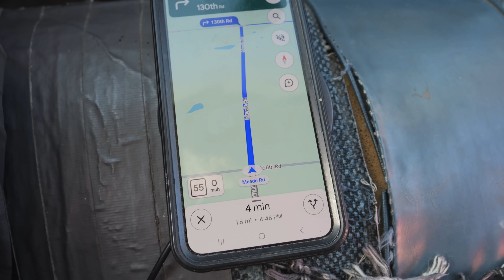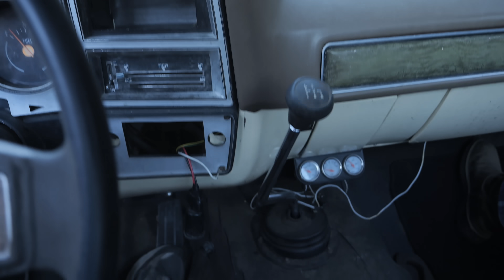Snagging New PBG Project Car With Oil Burning Dually Squarebody-320 Miles!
My buddy and i hop in the 1978 Chevy Dually to go get a super secret project car 160 miles away in the middle of the night.